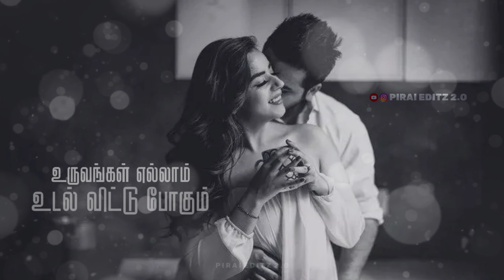Darling | Unnalae Kangal Thalladi Song ( Whatsapp status ) - PIRAI EDITZ 2.O